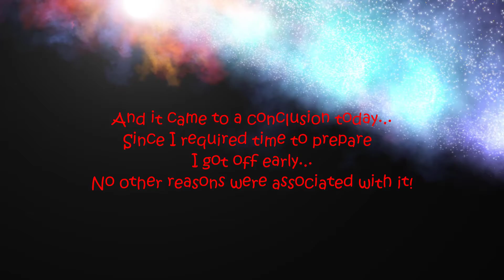I'm back!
Xams over and Back!

Use Code WTG in the Item Shop!

PC SPECS :

CPU - Ryzen 3 2200 G Vega 8 Graphics
Motherboard - ASUS Prime A320M-K
Ram - 2*4GB (6.93 GB usable)
GPU - Vega 8 (Stock)
1.5 TB HDD